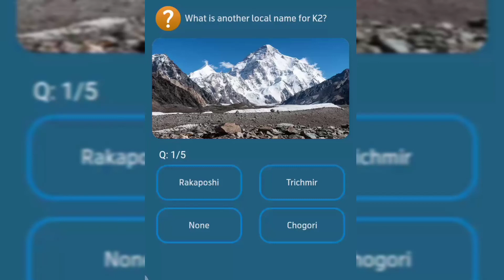What is another local name for K2?